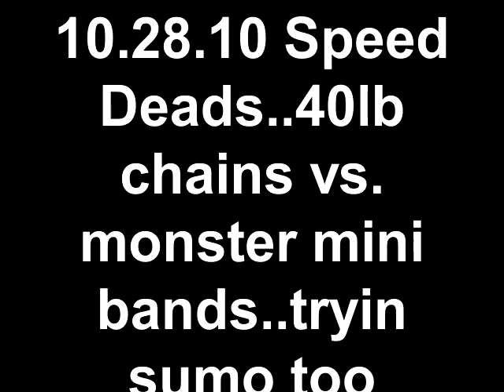10.28.10 Speed Deads..40lb chains vs. monster mini bands..tr